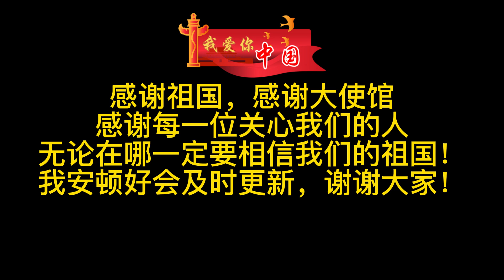中國大使館專列撤僑，烏克蘭丈母娘激動萬分：閨女嫁對人了